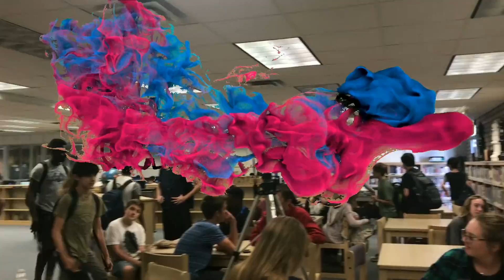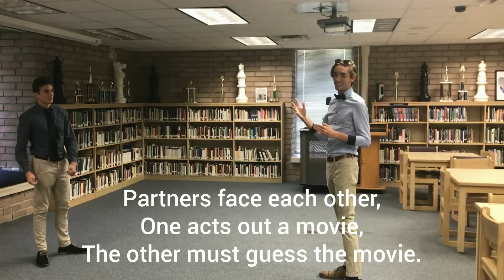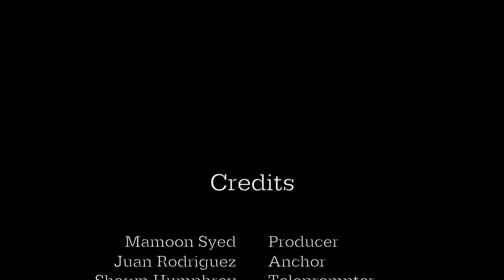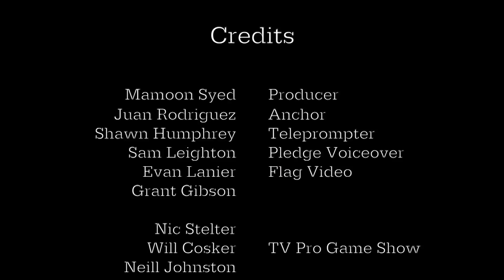WCTZ News 3/1/17 homeroom edition